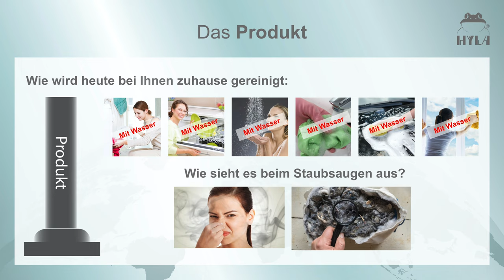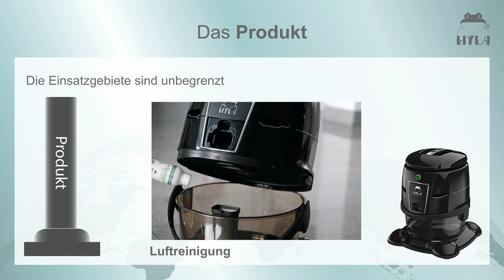DER HYLA EST 🐸 | Den musst du haben 😍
Hello Everybody 😃

In diesem Video erkläre ich wie der Hyla Wasserstaubsauger funktioniert und warum er meiner Meinung nach das beste Reinigungssystem ist.
(unbezahlte Werbung)

Wenn du gerne mehr wissen möchtest oder sogar eine Präsentation des Hyla sehen willst dann melde dich gerne bei mir.

Ich werde jede Frage beantworten.

Hier kommst du direkt zum Kauf eines Hyla Gerätes  zum Listenpreis von 1995€.

Wir laden wir euch ein unsere Familienreise zu begleiten und hautnah mitzuerleben.

Seid gespannt was alles passiert ist und vor allem was noch alles passieren wird.

Mach deine Träume wahr!
Wir küssen euch 💋
Romy and Dany